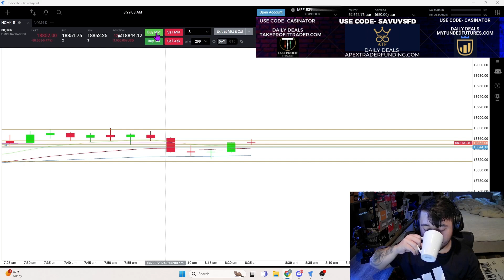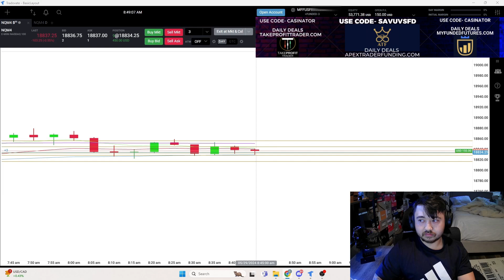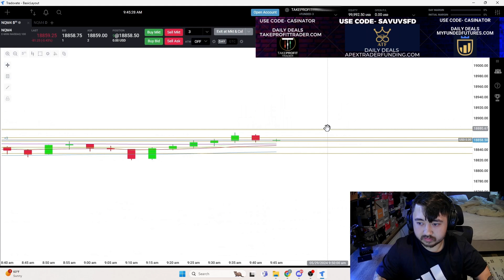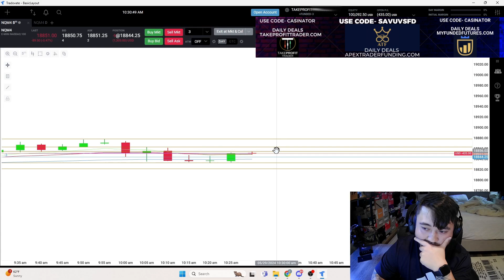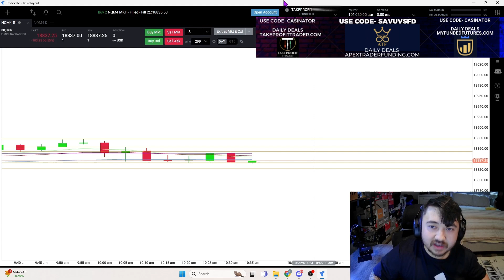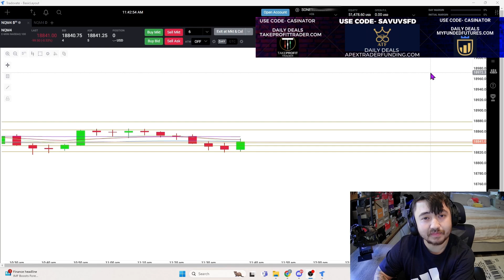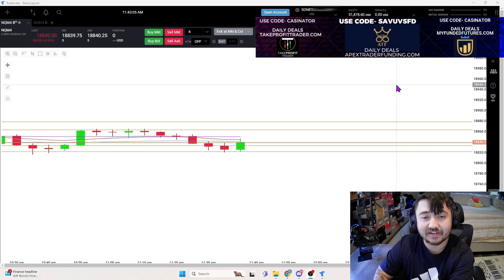Day Trading Nasdaq Futures With Prop Firms Day 24 = +$5,390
I’m documenting my journey on becoming a trader. I lost a lot of money with options trading in 2023. I found out about Futures trading with prop firms and never looked back! I’m currently funded with Topstep, Apex, Myfundedfutures, and Takeprofittrader. I have received payouts with all of these firms.

Apex Trader Funding ATF
Use code- SAVUVSFD
MyFundedFutures
Use code- CASINATOR
TakeProfitTrader
Use code- CASINATOR

Time Stamps
00:00 - First Trade Win
11:17 - Second Trade Win
17:34 - Third Trade Win
24:23 - Fourth Trade Win
33:21 - Recap

Live Futures Trading, Live Day Trading Futures, Live Futures Day Trading, Live Stock Trading, NQ

You must be aware of the risks and be willing to accept them in order to invest in the futures and options markets. Don't trade with money you can't afford to lose. This is neither a solicitation nor an offer to Buy/Sell futures, stocks or options on the same. No representation is being made that any account will or is likely to achieve profits or losses similar to those discussed in this document. The past performance of any trading system or methodology is not necessarily indicative of future results.